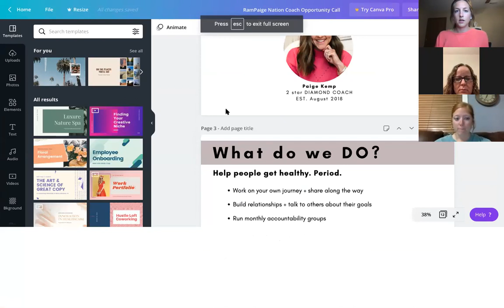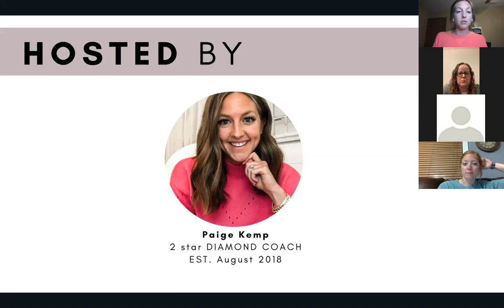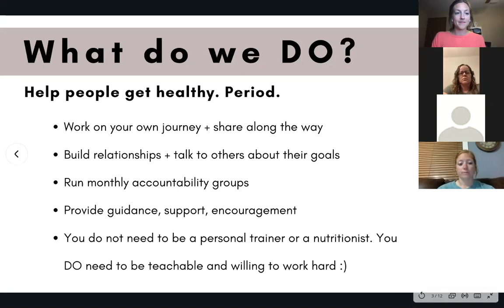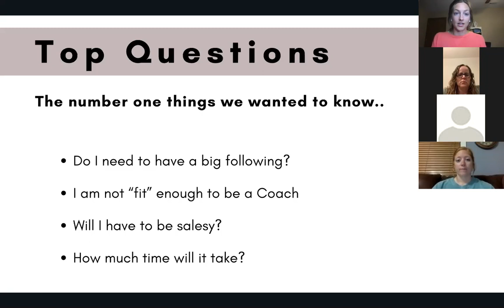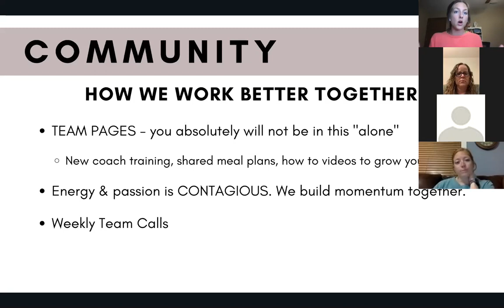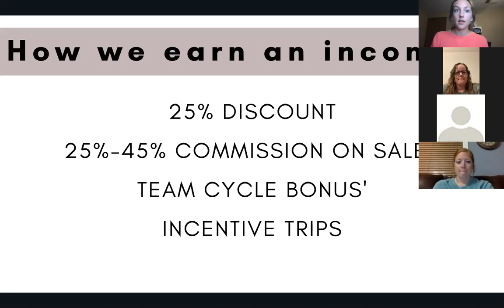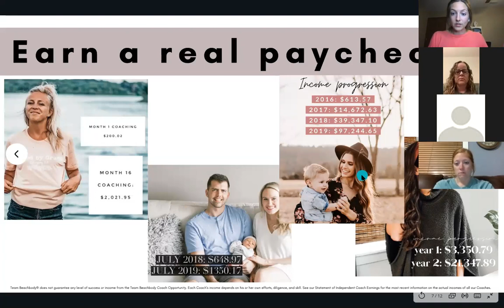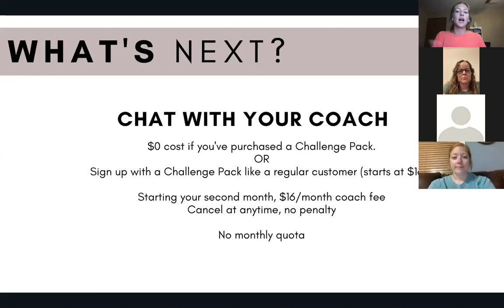Coach Opportunity Call 3.17.21